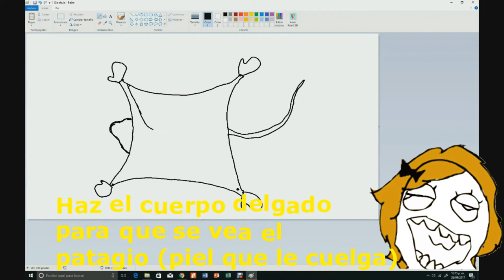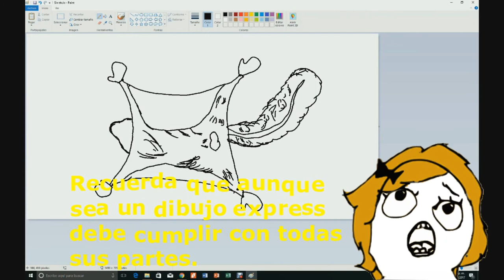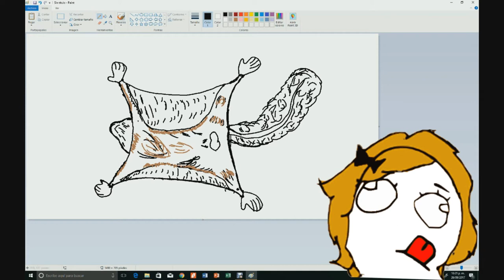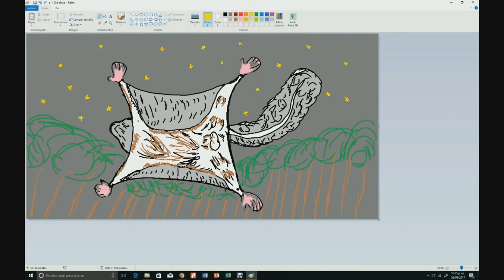Dibujando con Sam: Como dibujar una ardilla voladora planeando (Pteromyini)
Biología con Sam es un espacio creado con la intención de divulgar o comunicar la ciencia biológica a través del humor.